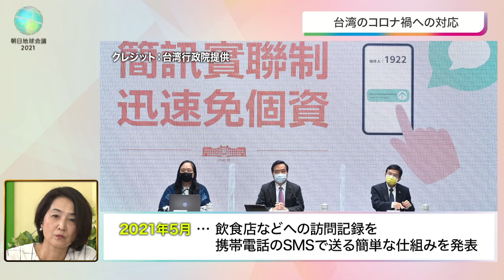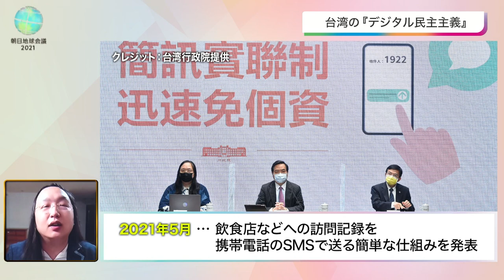2021-10-20 Talks at Asahi World Forum